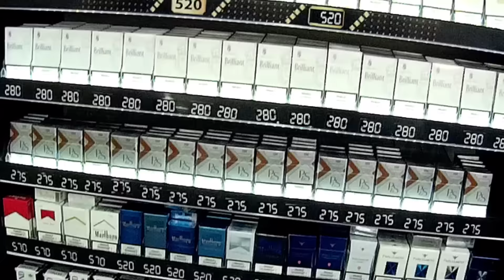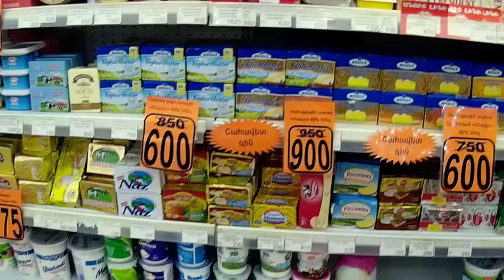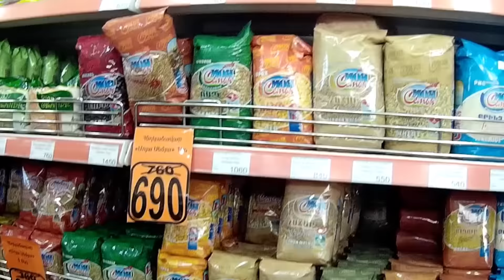Yerevan, 13.03.16, Su, Video-2, Mterain khanut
Live streets view, Yerevan, March 13, video-2, Avan, Mterain khanut